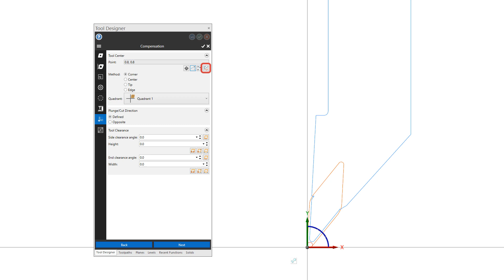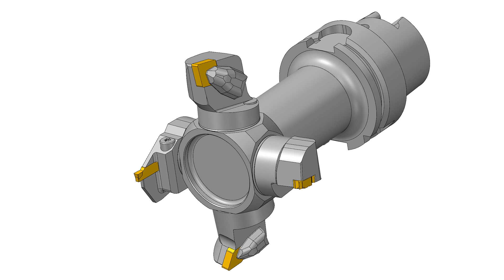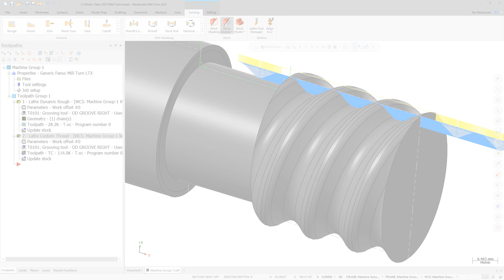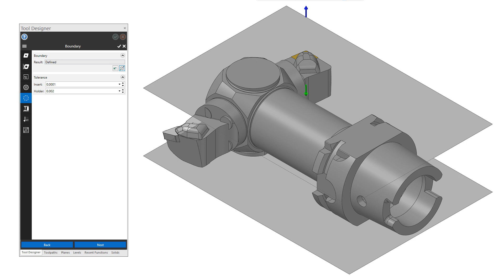Mastercam 2021 Turning Enhancements – 3D Tooling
A number of 3D tooling enhancements have been added to Mastercam 2021. This video walks you through the highlights, including improvements to the Holder Designer, support for multiple definitions and multiple inserts, and even more options for control and convenience. To learn about the latest additional enhancements to Mastercam, you can always visit whatsnew.mastercam.com.